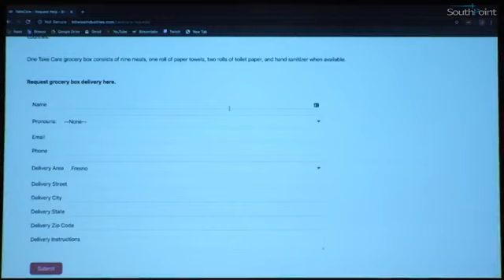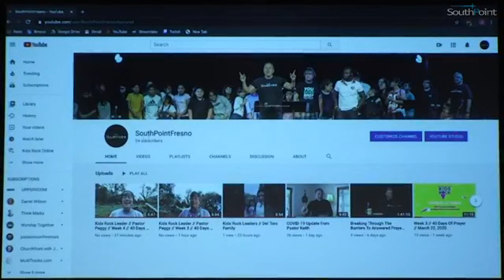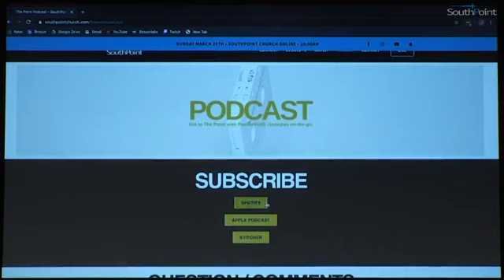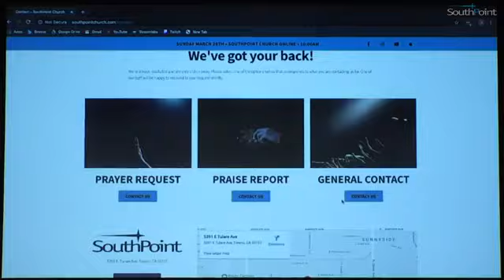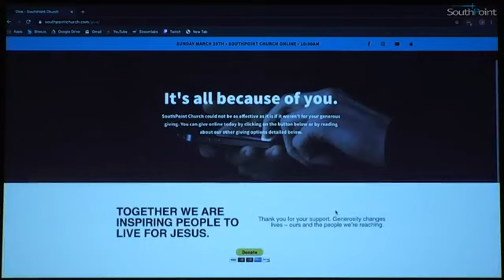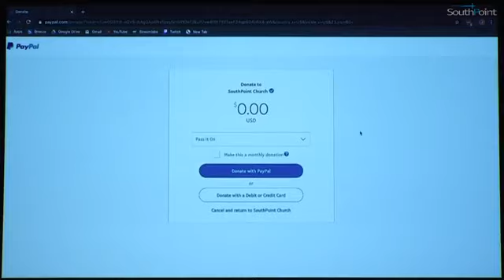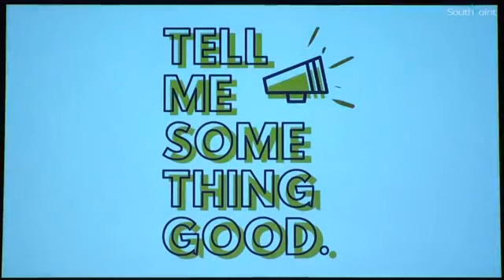The Purpose Of Your Pain (Part 1) // April 26, 2020 // Pastor Keith Jizmejian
The Point Podcast : Available on all you favorite podcast apps.